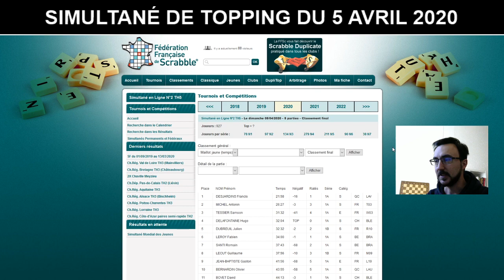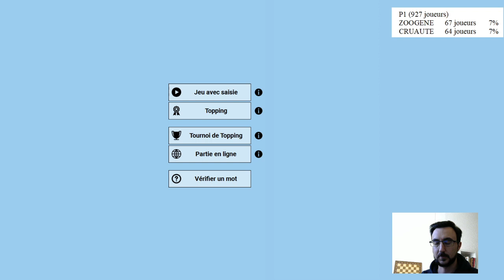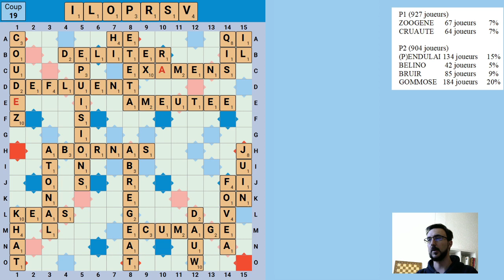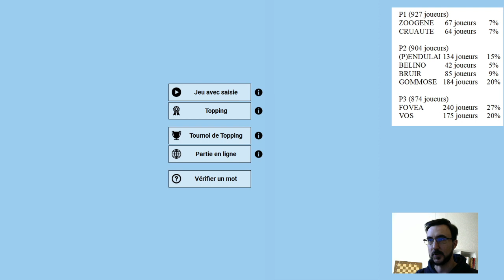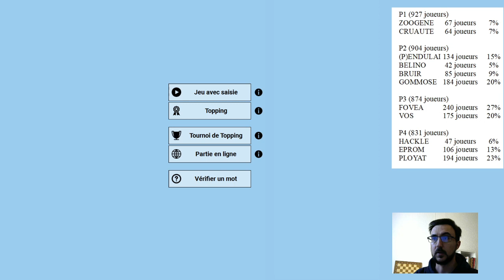Le débrief des parties du 5 avril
Sylvain débriefe les coups les plus sélectifs du tournoi de topping du  5avril 2020.